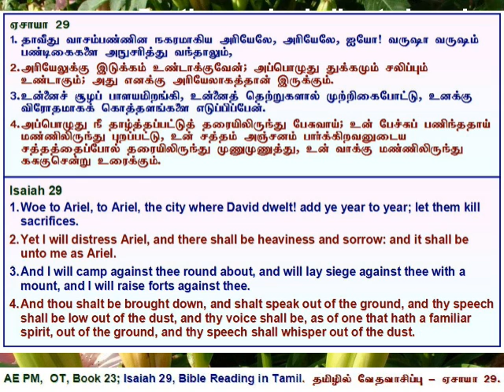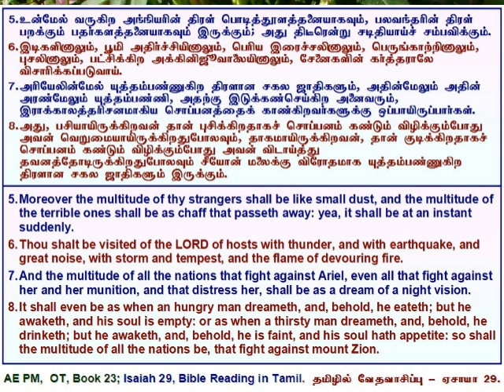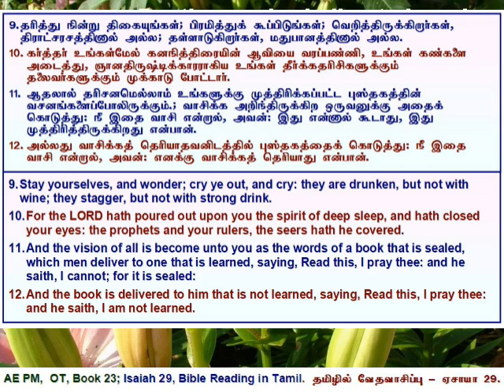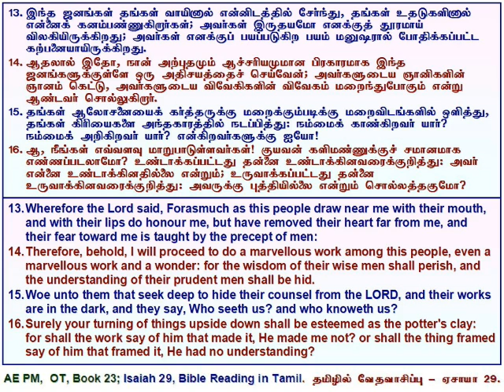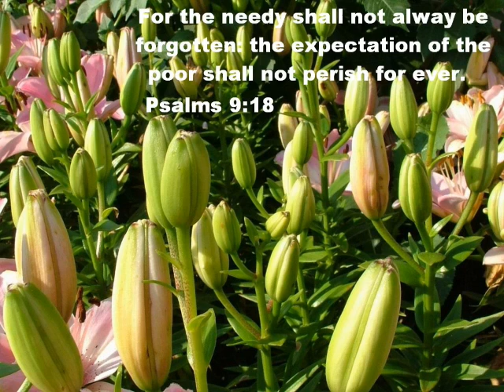23 Isaiah 29, ஏசாயா அதிகாரம் 29, தமிழில் வேத வாசிப்பு - தமிழ் & ஆங்கில வசனங்களுடன்.